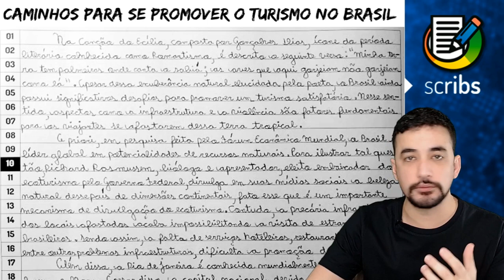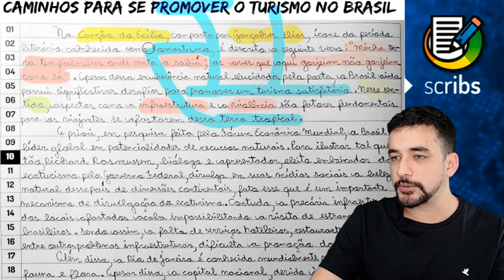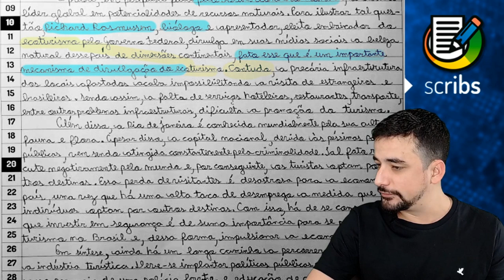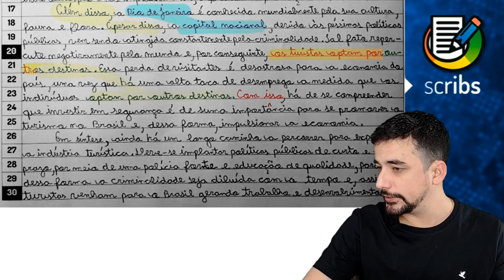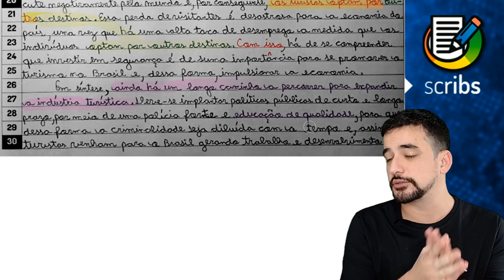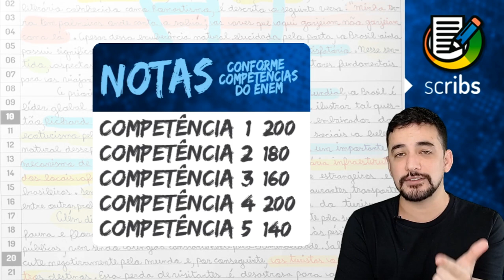ENEM - Correção de Redação #10 (Gabriel) | Caminhos para se promover o turismo no Brasil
Todas as semanas, além dos vídeos de conteúdo relacionados à redação, iremos fazer a leitura comentada das redações enviadas especialmente por nossos alunos. Neste vídeo será feira a correção comentada da redação do Gabriel